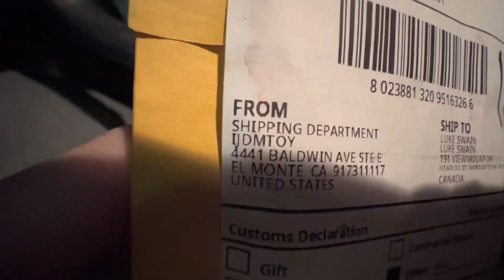240sx FIRST START! ~ THE REVIVAL EPISODE 4